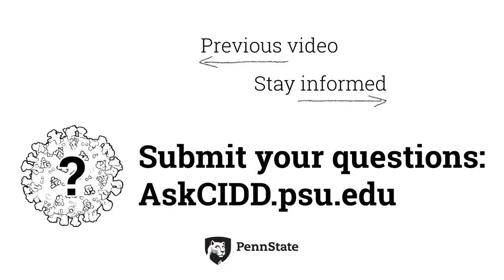Why should masks cover your nose? | Ask CIDD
Why should masks cover your nose?

Going to a local store and seeing a large majority of shoppers and employees wearing face masks to reduce to spread of COVID-19 has become a common sight over the last several months, but it's important that those masks are worn correctly and cover the nose as well as the mouth. Infectious disease expert Dr. Elizabeth McGraw explains why covering the entire face is so vital, and offers an anecdote that illustrates the effectiveness of correct mask wearing.

To see more coronavirus questions answered by experts at the CIDD, submit a question of your own, or learn how you can do your part to flattenthecurve